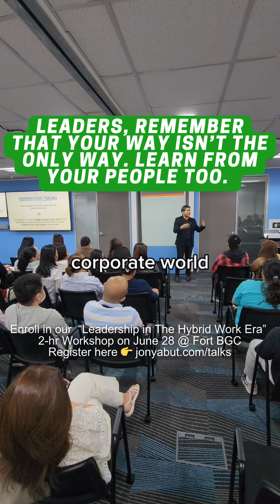𝗬𝗢𝗨𝗥 𝗪𝗔𝗬 𝗜𝗦𝗡'𝗧 𝗧𝗛𝗘 𝗢𝗡𝗟𝗬 𝗪𝗔𝗬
𝗟𝗘𝗔𝗗𝗘𝗥𝗦, 𝗬𝗢𝗨𝗥 𝗪𝗔𝗬 𝗜𝗦𝗡'𝗧 𝗧𝗛𝗘 𝗢𝗡𝗟𝗬 𝗪𝗔𝗬. 𝗟𝗘𝗔𝗥𝗡 𝗙𝗥𝗢𝗠 𝗬𝗢𝗨𝗥 𝗣𝗘𝗢𝗣𝗟𝗘 𝗧𝗢𝗢!